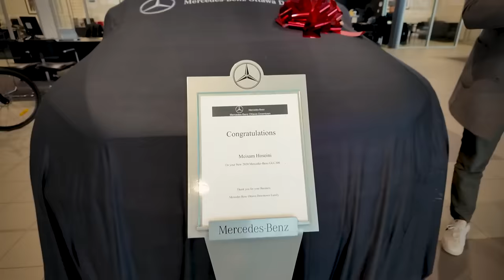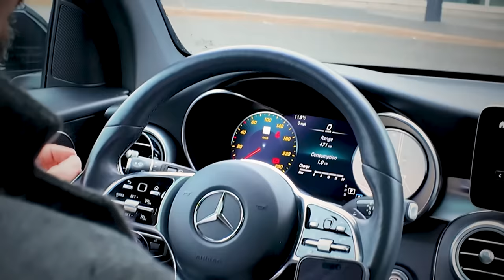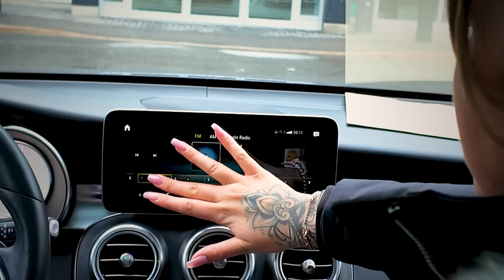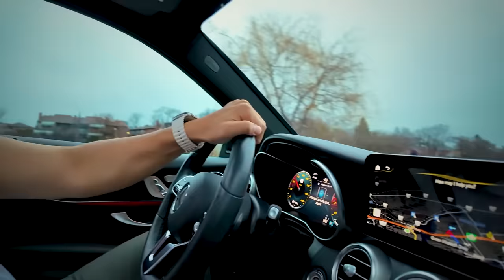ماشین مورد علاقم رو خریدم، همونی که پدرم همیشه دوست داشت